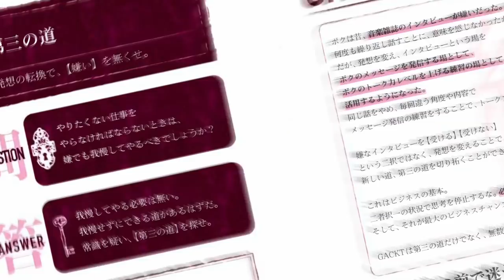法律よりも守るべき粋な心づかい GACKT邸ご自宅訪問『GACKT超思考術』出版打ち合わせ＠マルタ島 第１弾 Vol.06 (最終回)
『GACKTの勝ち方』『GACKT超思考術』の編集者、北里洋平が、
GACKTさんのプライベートの姿、そして思考に迫ります。

GACKTさんのマルタ島のご自宅にお邪魔シリーズ第１弾　vol.06！

芸能の世界で、なくしてはならない文化、伝統とは？
そして、GACKTさんがご飯をおごってもらう事はあるのか？

20 万部を超える大ベストセラーとなった『GACKT の勝ち方』から１年。

GACKT。

1日1度この本を開くだけで、